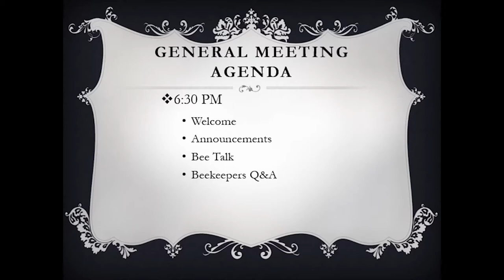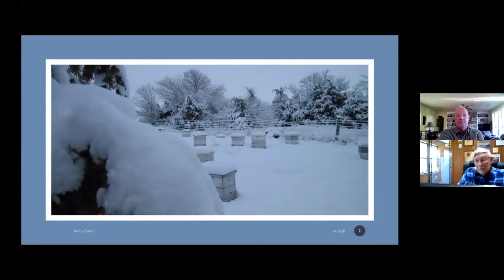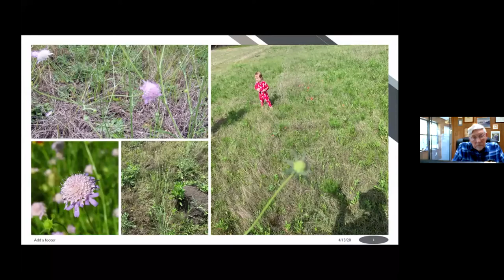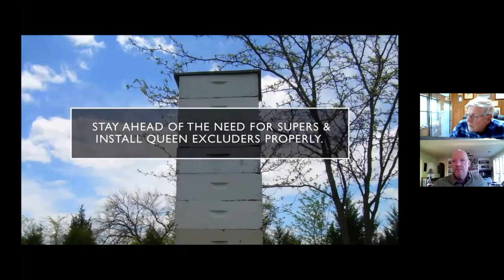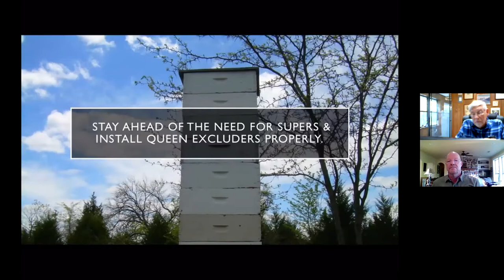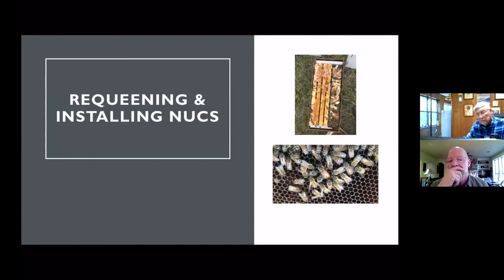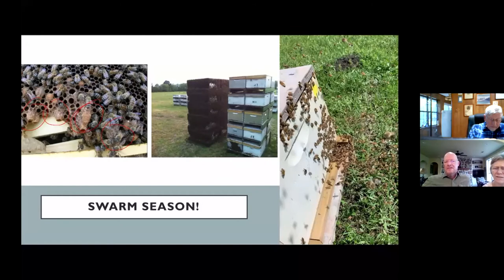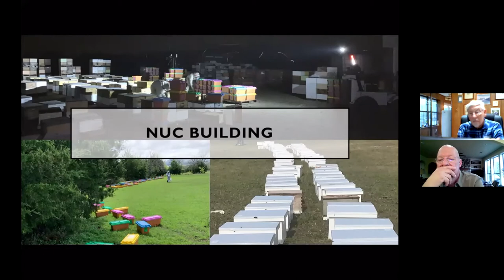CCHBA Meeting - April 13, 2020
Collin County Hobby Beekeepers April 13, 2020 virtual meeting via Zoom.

0:00:00  Announcement Loop
0:02:08 Welcome by President Russell Dittfurth
0:04:40 Bee Talk with Blake Shook
1:15:32 Question & Answers